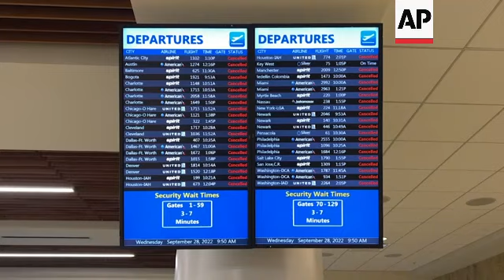Hurricane strands passengers at Orlando airport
RESTRICTION SUMMARY:
ASSOCIATED PRESS
Orlando, Florida -- 28 September 2022
++SOUND AS INCOMING++
1. Airport departures road
2. Various trees outside airport
3. Empty registration area
4. Family with suitcases
5. SOUNDBITE (English) Paul Inglesby, father of infant, Rochester resident:
"We ended up having to postpone our flight twice and then yesterday I spent all day going from airline to airline to try and find the closest flight back to Rochester before next week. And so, thankfully, we have a flight on Friday at 715 in the morning. But it kind of sucks because we only planned for so many days here. So we're a little bit low on diapers and stuff like that, but we've got enough for now, hopefully. We've got food that we stockpiled when we stayed at the hotels because, you know, when you come on a budget and then you exceed that budget it's kind of hard to keep going. So now we're just going to kind of hang out until Friday when our flight takes off and hope that this storm passes."
6. Various flight information display
7. SOUNDBITE (English) Brittany Inglesby, mother of infant, Rochester resident:
"The scariest part for me isn't necessarily being stuck here as much as (that) we only planned for a certain amount of days. When you have a little kid with you, he takes top priority, so when he starts running low on stuff, that's when it gets kind of terrifying."
8. Bucket collecting water
9. Various sandbags outside door
10. SOUNDBITE (English) Shawn Pierson, 64, Sarasota resident:
"The flight out of Tampa was canceled so I drove to Orlando, which was ahead of the hurricane. I was checking in to my flight this morning, and as I was checking in, that flight was canceled. So there's no way out of Florida at the moment. And I'll probably stay here at the at the airport for the next two days and then make my way back to Sarasota. Hopefully I'll still have a home."
11. Man sleeping
12. Wide empty line to customs
13. Shuttered Disney store
14. UPSOUND (English) airport employee, name not given:
"We need everyone to go over to the food court area because the airport's closing now, and we're not set up as a shelter."
Passenger: "No, I understand that, but I can't get home. I've been stuck here."
Airport employee: "I know. But you'll be able to go to one of the local shelters, which we're going to have a bus transport everybody to, where they can actually assist you guys better. We're not set up as a shelter."
15. View from window
16. Various palm trees
STORYLINE:
Dozens of passengers were left stranded at Orlando International Airport on Wednesday after their flights were cancelled and the airport closed mid-morning because of Hurricane Ian.
An airport employee went around to clusters of passengers, telling them to move to the food court where they would be directed to buses that would take them to shelters.
Among them was Paul Inglesby of Rochester along with his wife Brittany and their infant son. They had come to Orlando for a wedding and were planning to leave before the hurricane upended their plans.
"When you come on a budget and then you exceed that budget it's kind of hard to keep going," he said.
Shawn Pierson, a Sarasota resident, had been forced to evacuate from his home due to the rising waters.
He planned to fly to Buffalo, New York, to stay with a friend for a few days but had his flight from Tampa cancelled, before driving to Orlando and having that flight cancelled too.
"There's no way out of Florida at the moment," he said.